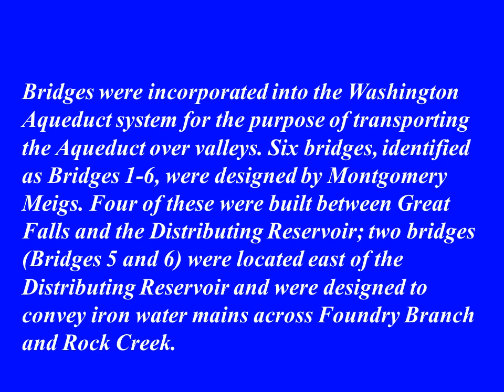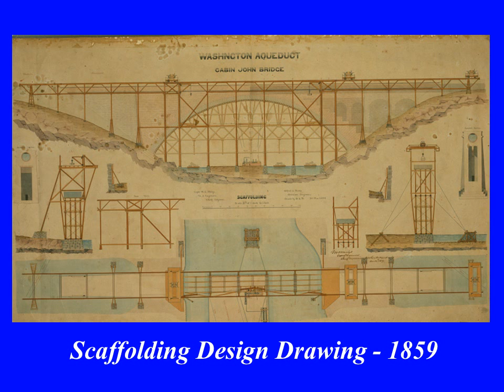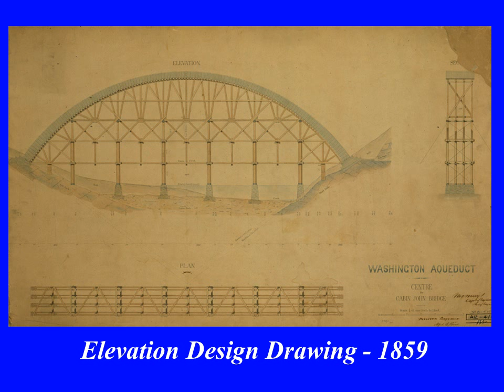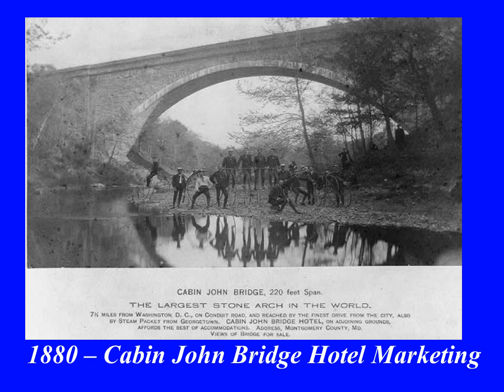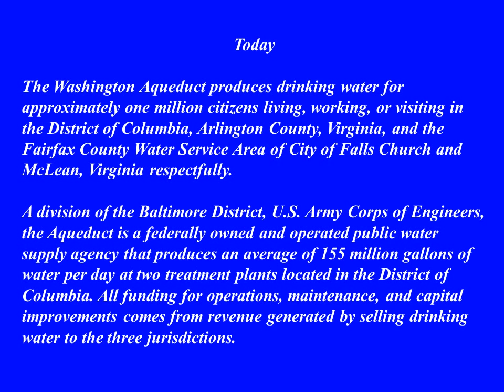Washington Aqueduct Cabin John Bridge, Union Arch Bridge or Bridge Number 4 - Opened 1863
Washington Aqueduct History - Bridge Number 4 Cabin John Parkway - Historical Analysis
File Video 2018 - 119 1,749 REMEMBER WATER MATTERS and HAVE A FANTASTIC DAY!  - Knowledge Academy